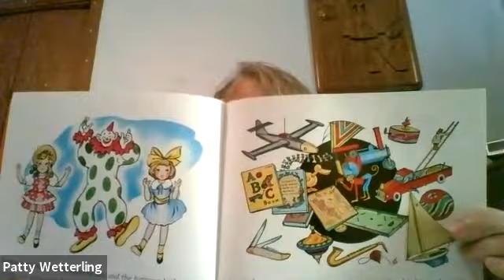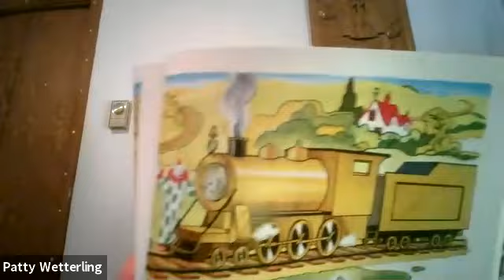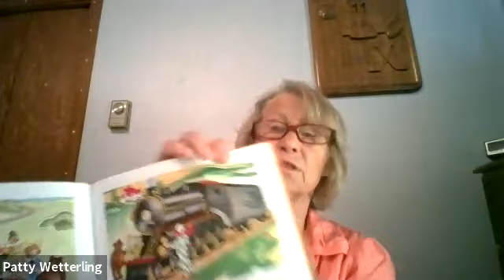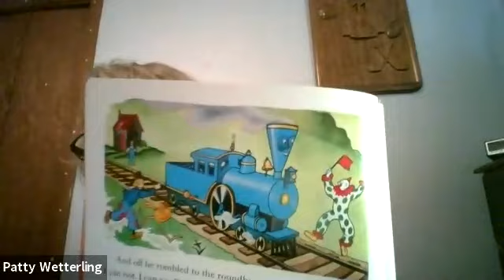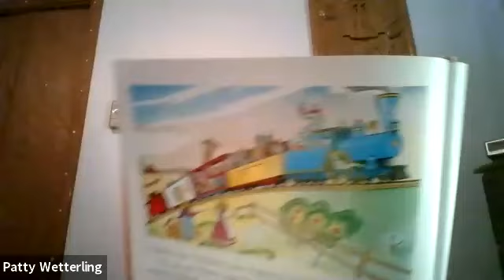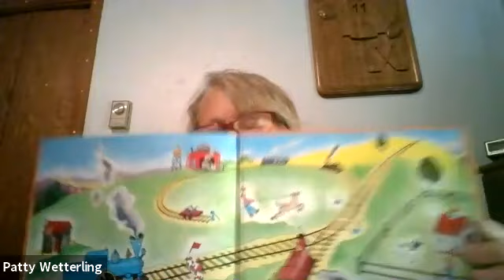JWRC Story Time: Patty Wetterling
In this very special Friday Story Time, Patty Wetterling reads The Little Engine That Could by Watty Piper.